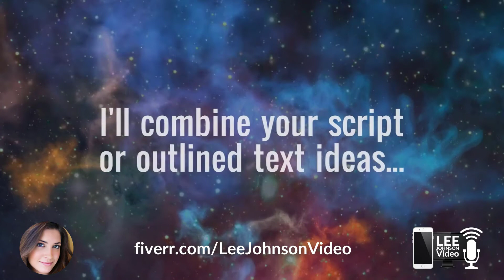Custom Corporate Videos from Lee Johnson Video on Fiverr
Lee Johnson Video on Fiverr
All my current video gigs can be seen on my Fiverr Profile.